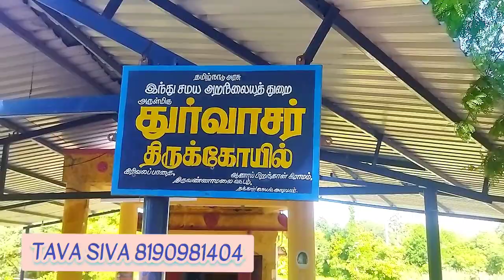(12,09,2022) காலை உணவு சித்ராதேவி முனியாண்டி சிங்கப்பூர் அண்ணாமலையார் சார்பாக அன்னதானம்